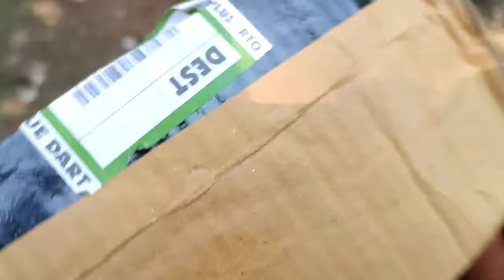Extreme road rage flipkart scam 😲😲.. | Go pro order kiya nikala watch ... | online fraud.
whatsup lovely people to kasa ha ap sab

please safe drive guys🙏
Any video you want Then Do Comment on Comment section l will Bring it to you.🤗🙏